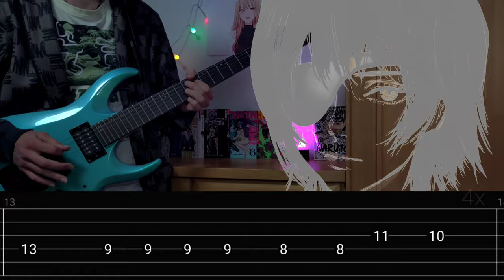[TAB] NBSPLV-The Lost Soul Down X Lost Soul | Electric Guitar Cover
Arranged by:
me

Hi everyone!
On this channel u can watch my guitar cover videos.

VIDEO EDITING✨
Reaper
KineMaster
AlightMotion

GUITARs🎸
Electric: Cort x300 Chameleon flip blue
Acoustic: Baton Rouge X11S/FJE
                Black Ibanez V50JP-BK-27-41

AMP🎶🎛️
Marshall MG30FX

Audiocard🔴
Arturia Minifuse 4